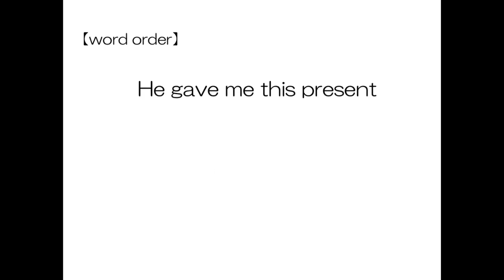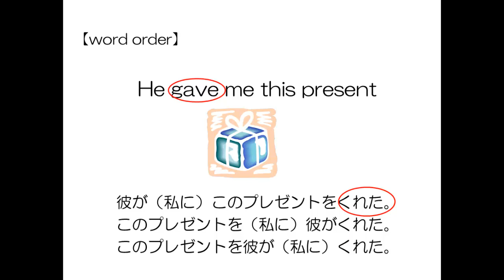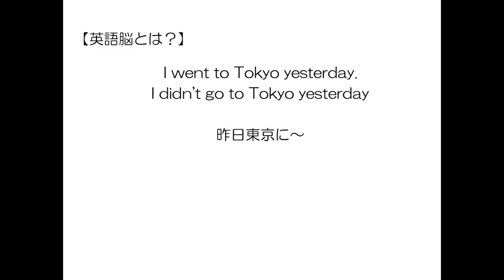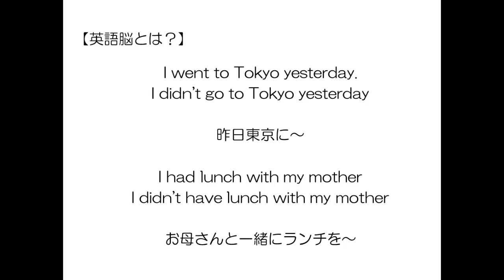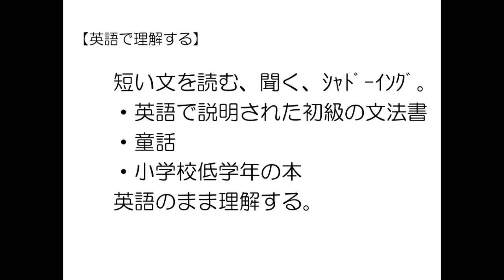英語脳とは？ 【脱カタカナ英語 #4】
英会話に役立つ！！おすすめ文法書
【Essential Grammar in Use with Answers and Interactive eBook】

もし上記のリンクをクリック後、何か（上記の商品以外でも）購入いただけましたら1〜3%が私の収入となります。動画作成の活動費として使わせていただきますので、よろしくご支援下さいませ。

🇪🇸 南スペイン、アンダルシアの『太陽と情熱の白い村』からお送りしています。